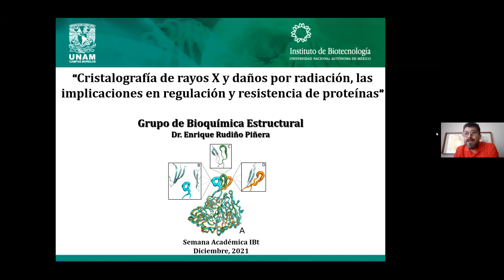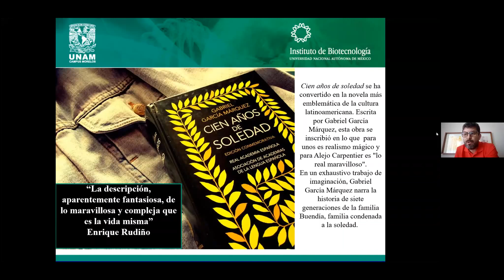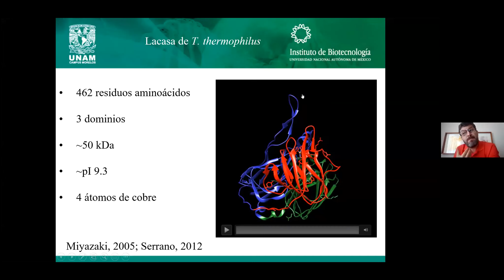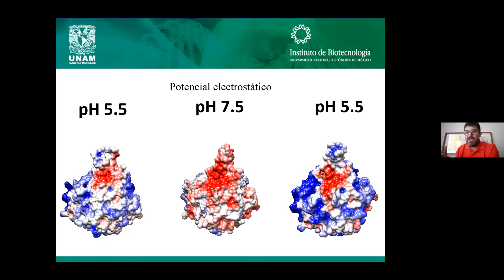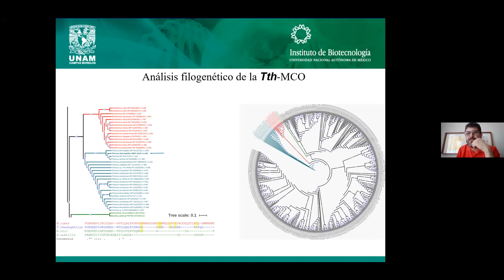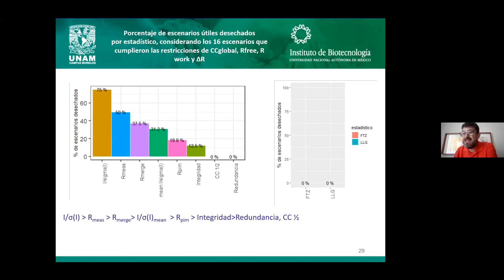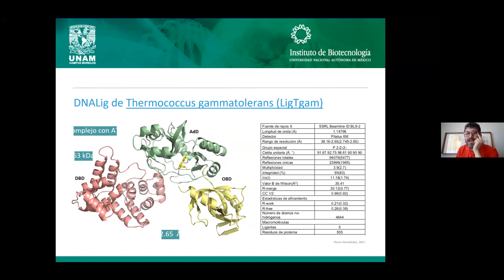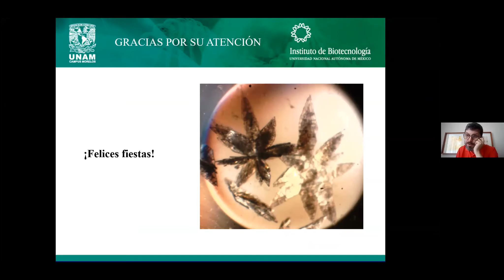Dr. Enrique Rudiño - "Cristalografía de rayos X y daños por radiación, las implicaciones en ..."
Semana Académica IBt-UNAM 2021 (Dia 4)

Título:
"Cristalografía de rayos X y daños por radiación, las implicaciones en radiación y resistencia de proteínas"